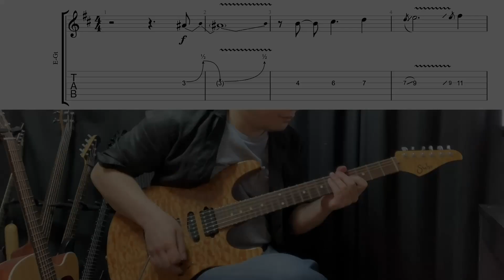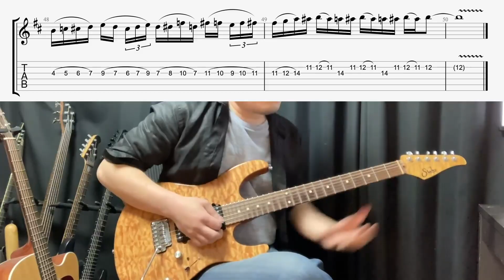Tornado of Souls - Megadeth (Guitar Solo Cover with tab)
One of the best guitar solo from Marty Friedman.